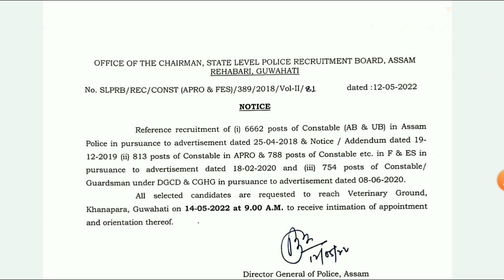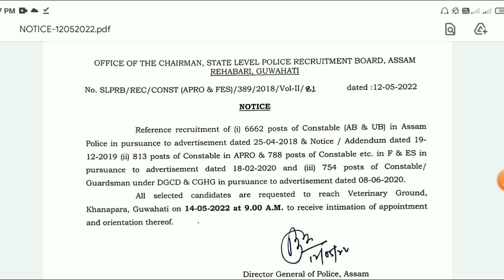Assam Police AB UB APRO F &ES GUARDSMAN Appointment Venue,Date, Time আহি গল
Assam Police Final Results Declared || AB UB APRO F & ES GUARDSMAN || এতিয়াই চাওঁক Results

Good News Assam Police AB-UB, APRO 9171 Post Final Results Date Big Update🔥
এল